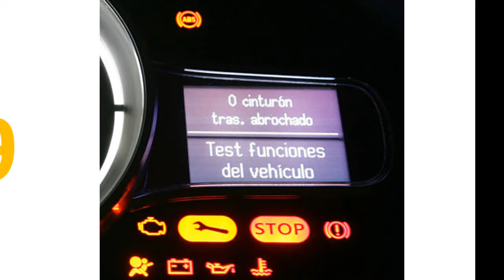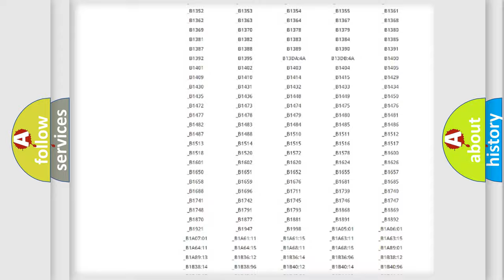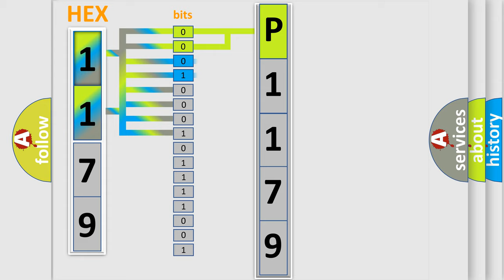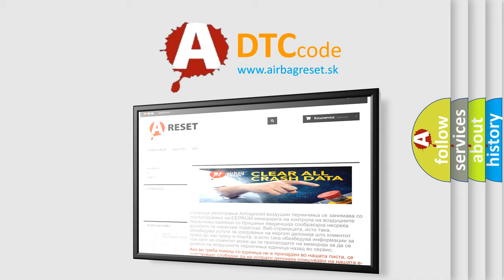DTC Volkswagen P1179 Short Explanation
Contents:
0:21 Basic DTC analysis according to OBD2 protocol standard.
1:48 Insight into programming
2:58 A diagnostically understandable description of the Diagnostic Trouble Code
3:05 Basic error definition

Make:
Volkswagen
Code:
P1179
Definition:
Valve Relay Supply Circuit: Circuit Short to Ground
Cause:
This DTC sets in continuous memory when the solenoid valve voltage supplied to the ABS module is below a predetermined threshold.